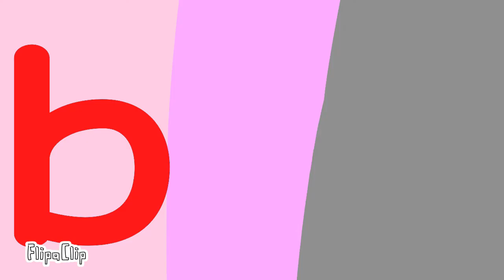Le memes-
No WORDS.